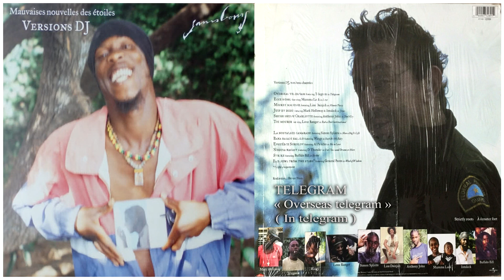TELEGRAM - Overseas Telegram (Telegram)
Gainsbourg - Mauvaises nouvelles des étoiles (Version Dj)
A1 - TELEGRAM "Overseas telegram" (Telegram)